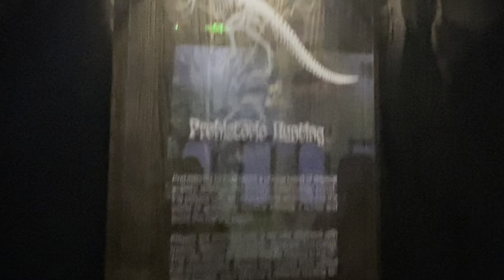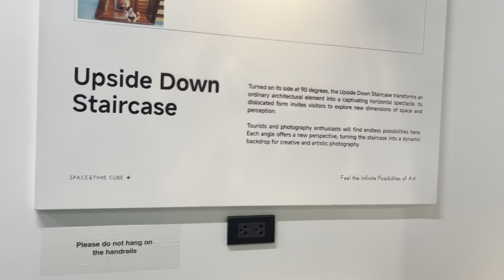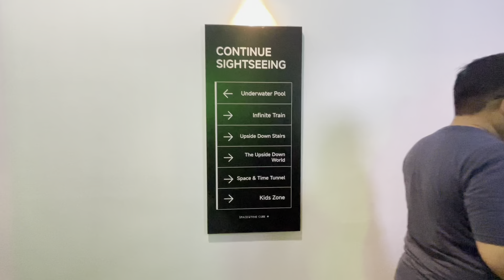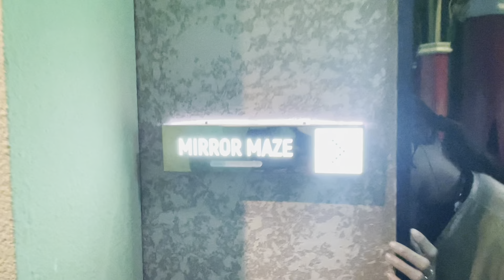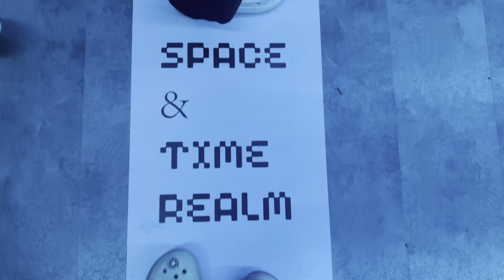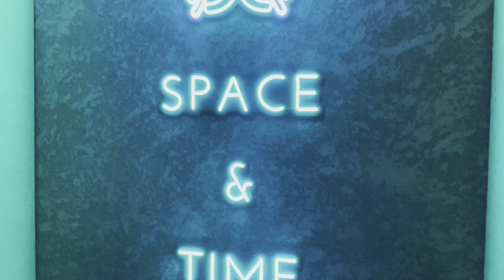Immersive Art Museum, Space & Time Cube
Space and Time Cube + .The immersive art museum boasts 20 themed attractions and sensory games, each designed to captivate and inspire. From mesmerizing LED tunnels and stunning light installations to jaw-dropping 3D technology and holographic displays, this museum promises an adventure that stimulates the senses.